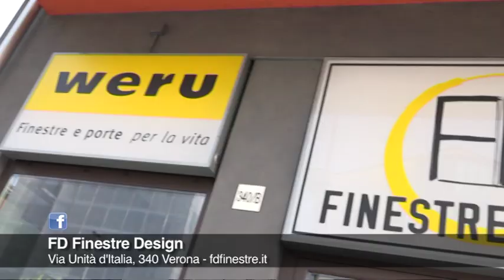FD Finestre Design